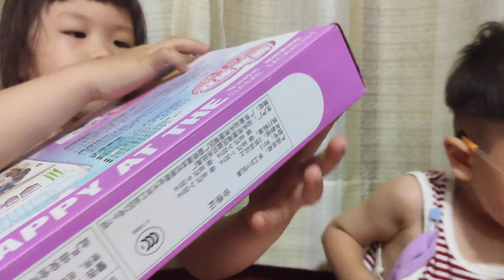姊弟開箱立體膠畫，膠不知道怎麼用出來